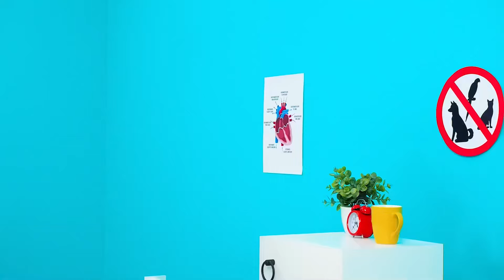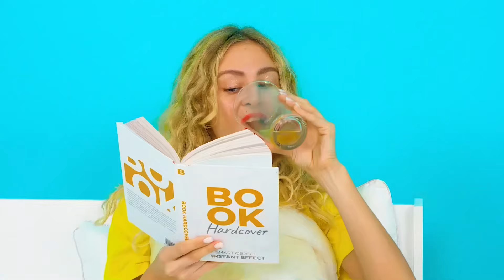Formas Para Llevar Mascotas al Hospital | Desafío Loco por TaTaRa Challenge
¿Cómo llevar mascotas contigo? ¡Descúbrelo en nuestro nuevo desafío, será muy divertido!